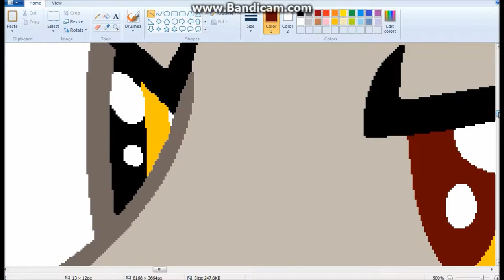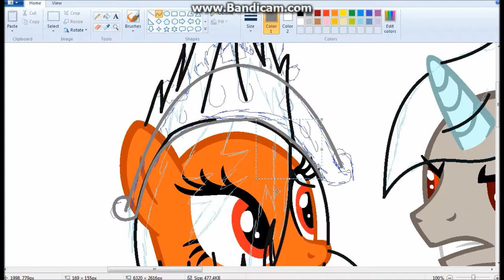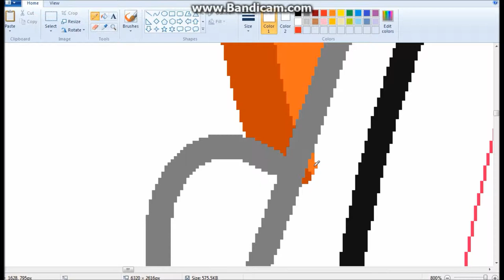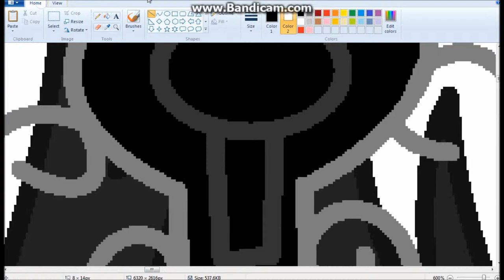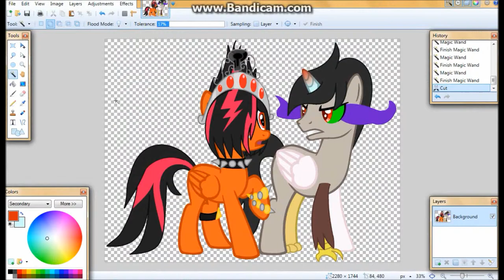∆Speed Dolling - But Hully!∆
∆READ MEH∆
∆Watch in HD for cutest results∆
∆Before you ask:
∆Software: MS Paint for Windows 7
∆Hardware: Wacom Intuos Pen and Touch Tablet
∆Time taken: 2 hours 28 minuets
∆Date Created: 21st December 2014
∆BASE USED!∆
∆I'm SUPER Proud of this. When I was making this one, the recorder and painting programmes messed up, so I'm super happy to be able to upload a speed draw for this.∆